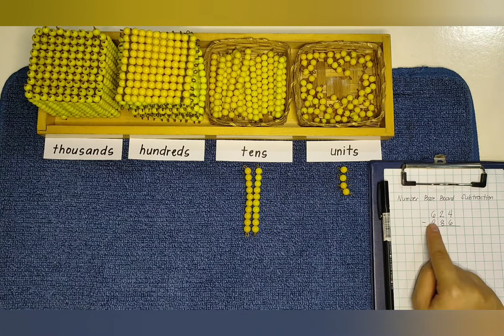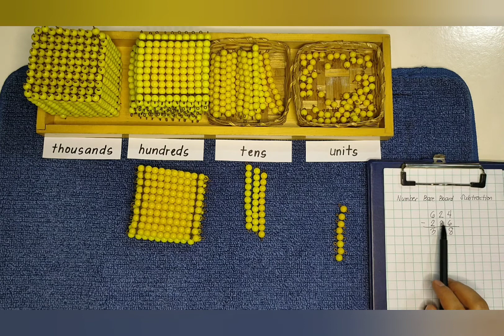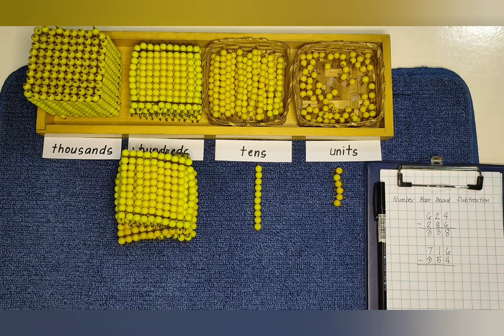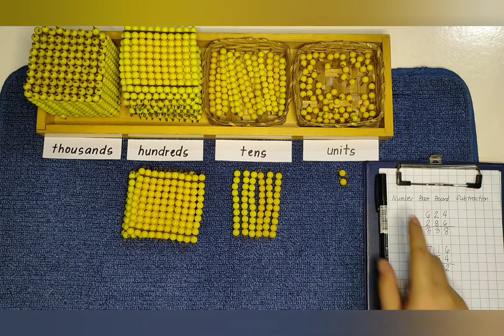Golden Beads Dynamic Subtraction (3-digits)